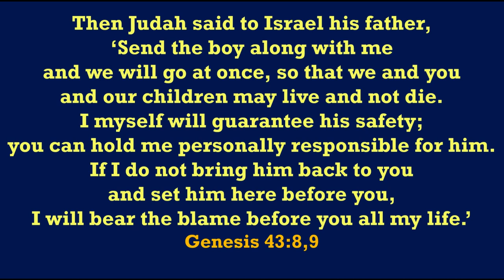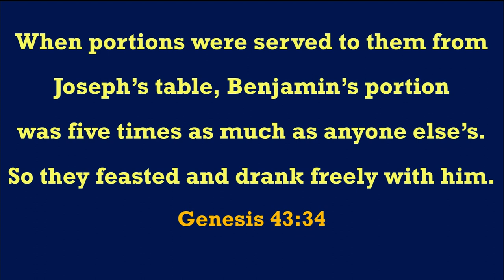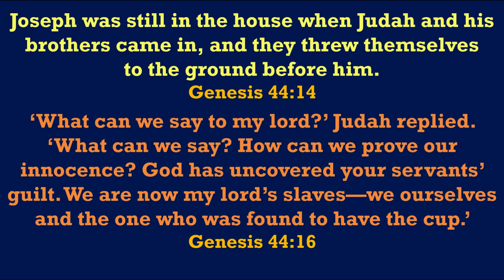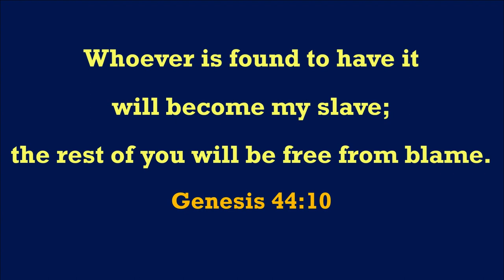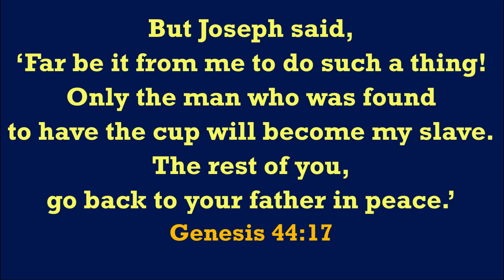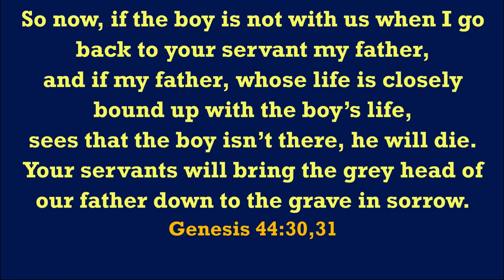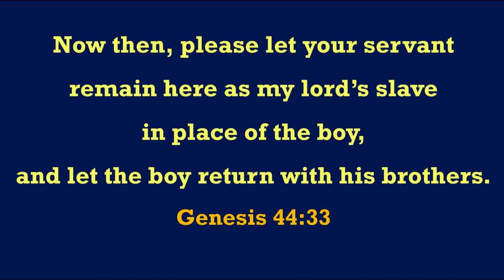Genesis 43 & 44 Sermon by the Revd Karl Przywala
Genesis 43 & 44 Sermon by the Revd Karl Przywala, St Andrew's Anglican Church, South Brisbane, 10th December 2023. For subtitles click cc button at bottom of screen.